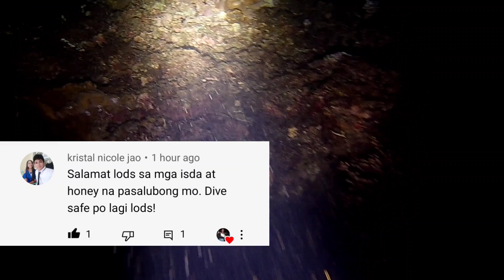EP 48.NIGHT SPEARFISHING//LABIS ANG BIYAYANG NATANGAP //CAPUL ISLAND ADVENTURE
hello mga idol welcome back po saaking munting channel kumusta kayo sana po ay nasa maayos lang kayong kalagayan ,sa ngayon mga idol panibagong adventure naman ang ating gagawin mamamana naman tayo sa ibang barangay at sana makarami naman tayo kayat kung trip mo ang mga ganitong video at hindi kapa naka subscribe..pa subscribe na po ako mga idol at pa click na din ang notification bell para lage kang updated sa mga bago Kong upload na video maraming salamat Tara manood na tayo!